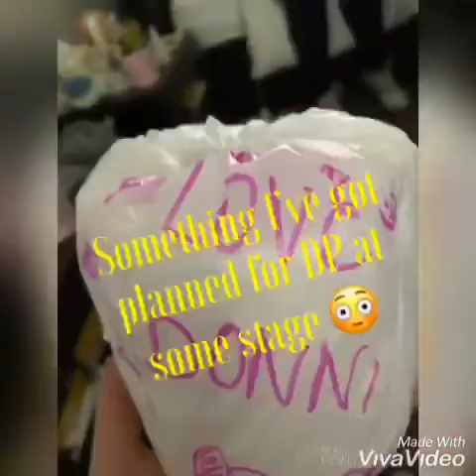Physical Distancing Day 3